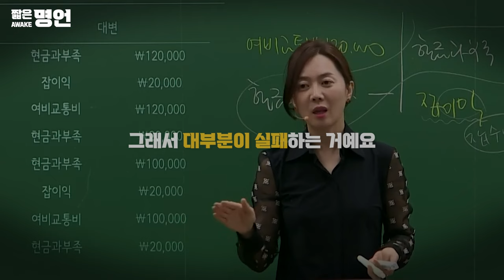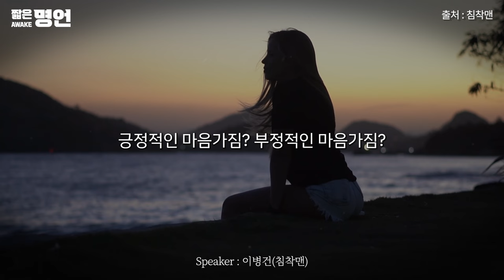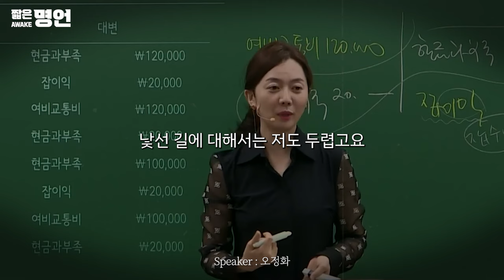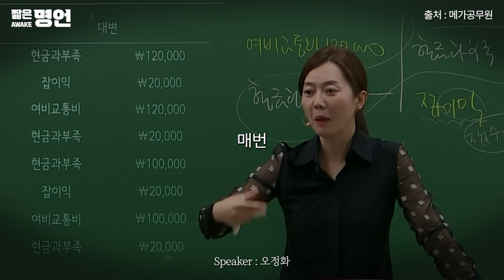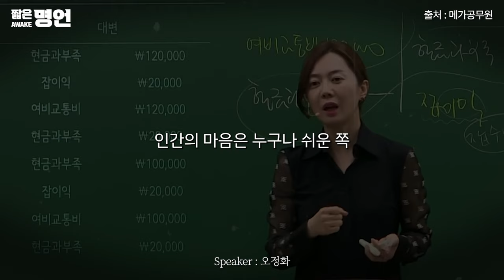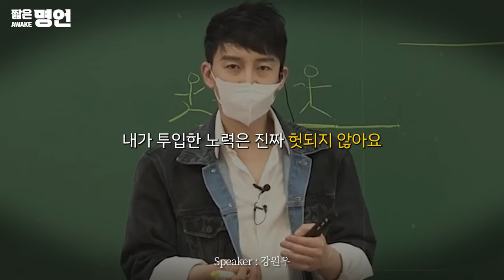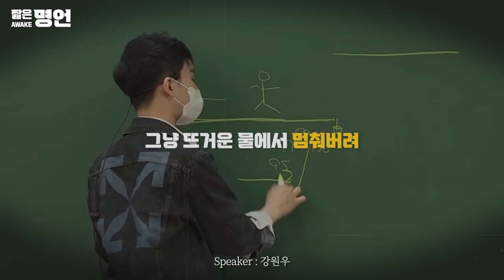출발선은 중요하지 않아요 | 동기부여 영상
🗣 강원우 : 실력은 계단처럼 늘어요.
🗣 오정화 : 출발선은 중요하지 않아요.
🗣 오현호 : 몇 년째 제자리에 있는 것이 진짜 실패다.
🗣 침착맨 : 벼랑 끝에서는 누구나 열심히 합니다.
🗣 전효진 : 성실은 성공의 시작이다.

📘 도서 소스
그레이트 마인드셋

🎤 스피커 정보
*오정화 *오현호 *강원우 *침착맨 *전효진 *곽동령 *이상욱

📺 화면 출처
*메가공무원 *메가스터디곽동령 *침착맨 *세바시인생질문 *8421_전효진 *WOOKS WISE AND BIO *강원우로통한다